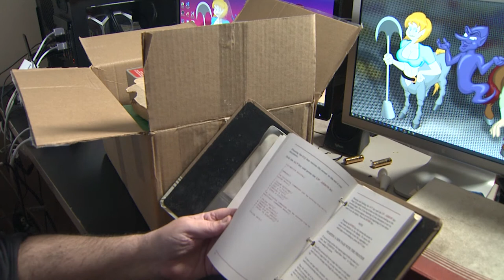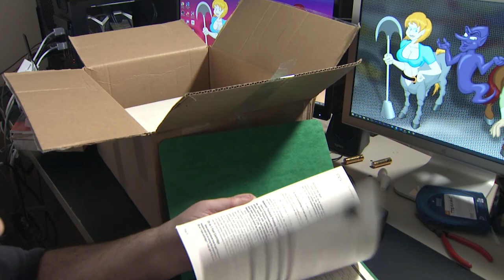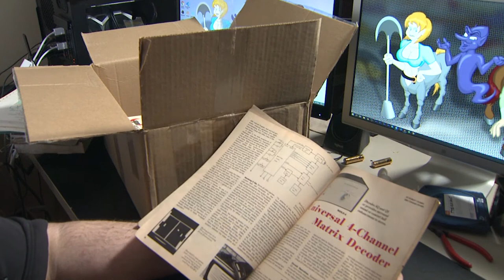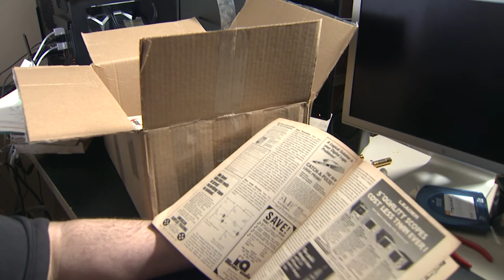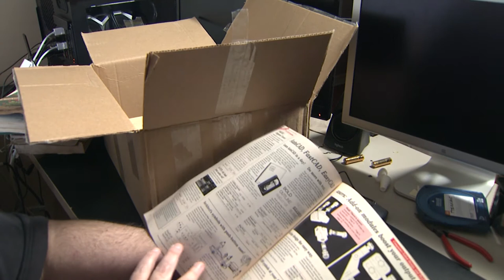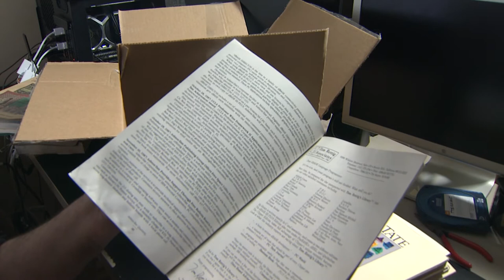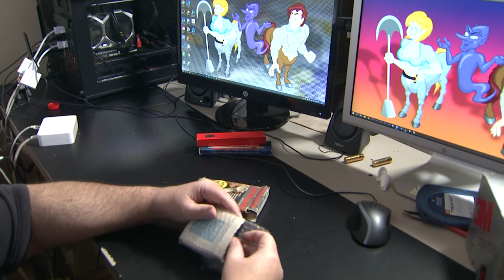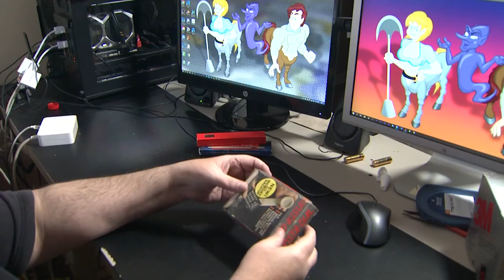What's in the box? RELOADED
You aren't really a retrocomputing channel until you can do a donation unboxing, are you? Well, Crackpot Computing moves closer to the big time!

Thanks to Tom Williams, who sent along a treasure trove of TI Pro and early IBM PC software, plus a few unexpected goodies!

SPOILER ALERT: this unboxing goes better for John than the one Brad Pitt and Morgan Freeman do in "Se7en"...